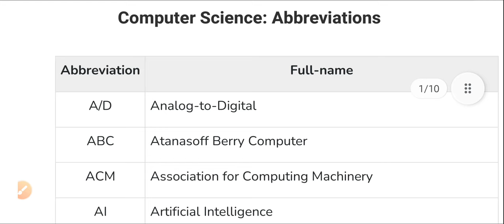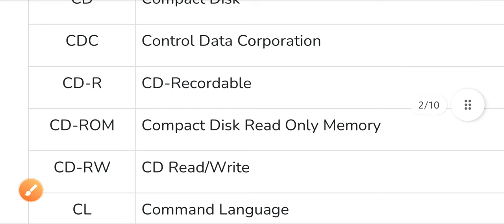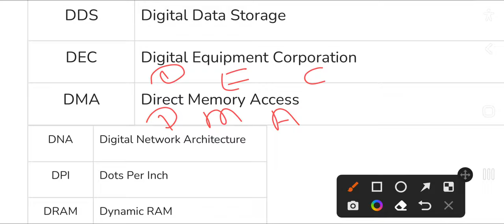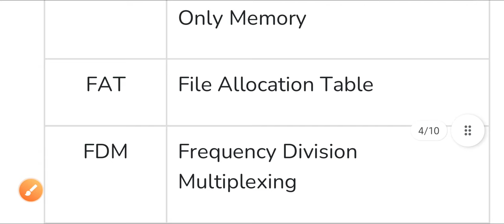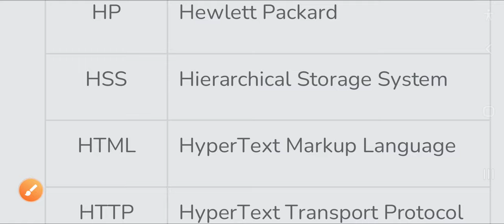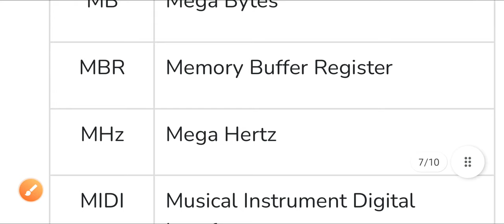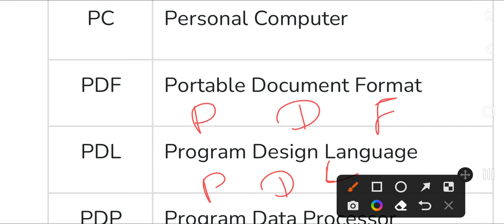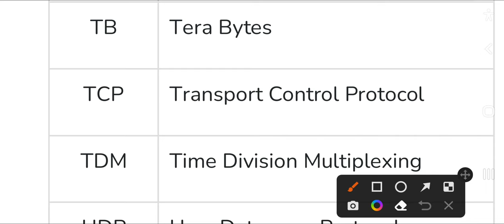Computer Science Important Abbreviations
Computer science abbreviations
Computer abbreviations
Computer ke important abbreviations
Computer me prayog aane wale important abbreviations
Computer ke shortcut word
Computer ke shortcut word ke full form
Full form of computer shortcut word
Full form of computer abbreviations
Full name of computer abbreviations
Computer me prayog hone wale shortcut
Computer science abbreviations in english
Computer abbreviations in english
Abbreviations of computer applications
Computer application abbreviations
Computer important abbreviations for competitive exams
Abbreviations for computer science competitive exams
Abbreviations for computer competitive exams
Abbreviations for competitive exams
Computer abbreviations for osssc
Competitive aptitude test abbreviations
Computer mein prayog hone wale sankshipt shabd
Computer mein prayog hone wale shabd sankshep
 computer competitive exam Mein Puche jaane wale shabd sankshep
Computer competitive exam Mein Puche jaane wale abbreviations